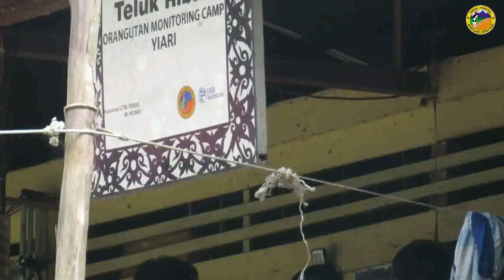Pelepasliaran Orangutan TNBBBR-YIARI di kawasan Taman Nasional Bukit Baka Bukit Raya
Pelepasliaran OrangutanTNBBBR YIARI di Taman Nasional Bukit Baka Bukit Raya di Resort Mentatai, SPTN WIilayah I Nanga Pinoh. Mengembalikan kembali orangutan yang telah melaalui proses rehabilitasi kembali ke rumah barunya, ke alam dimana mereka berasal. Bukan pekerjaan yang mudah, melalui berbagai proses panjang sehingga mereka bisa kembali bebas dialamnya. Bravo para pejuang konservasi!!!